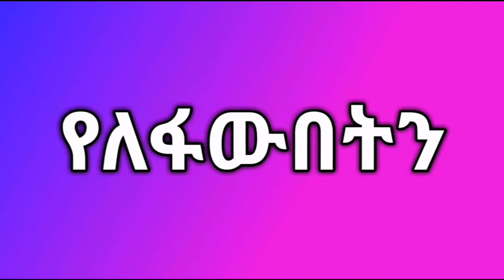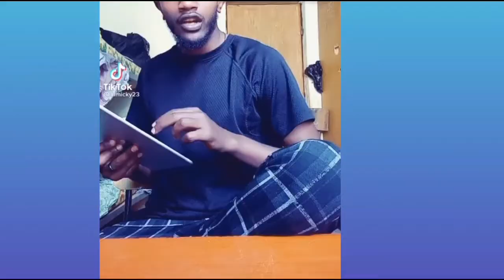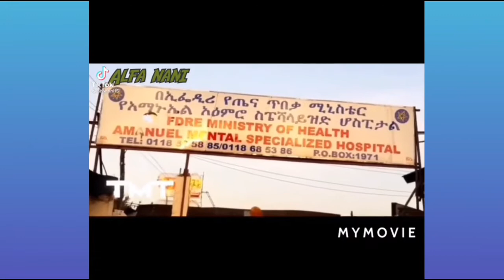🛑Mensur jemal ተዘፈነለት | ሰይፉ እና ካስማሰ ሙድ ተያዘባቸው |YEDHOCH MEDIA| seifu on ebs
Mensur jemal ተዘፈነለት | ሰይፉ እና ካስማሰ ሙድ ተያዘባቸው | seifu on ebs

Seifu on ebs, seifu fantahun, abiy ahmed, nuti, new ethiopian music 2022, new ethiopian amharic movie, new ethiopian protestant mezmur,
አይዞሽ ገለቴ,saron ayelign,new ethiopian music 2022,new ethiopian movie 2022,
የአርቲስት ቅሌት,ethiopia reaction,
ሀበሻ tiktok,ድንቅ ልጆች,ethiopian artist,
seifu on ebs,ሰይፉ በኢቢኤስ,
ebs tv,amharic drama,
9negnaw shi,ashruka,abel birhanu
seifu on ebs,seifu on ebs,new ethiopian movie 2019,
babi, nn., babiyoutube, babi ethiopia, ethiopian,teddy
afro,fana tv,9 shi part,amharic film,betoch,tigrigna
music,ebs ty,ethiopian drama,ethiopian
comedy,HM1FO nU hGÀ 14- zetenegnaw shi
sitcom drama part 14,hanan tarik,amharic musicnew
ethiopian movie,new ethiopian movie 2019,ethiopian
movie,full ethiopian movie,ethiopian drama,ethiopian
new movie,new ethiopian film,ethiopian movies,best
ethiopian movie,new ethiopian movies,amharic
movie,ethiopian comedy,ethiopian film,ethiopian new
drama,ethiopian movies 2019,ethiopian,ethiopian
new movie 2019,new ethiopian music 2019,latest
ethiopian movies,funny ethiopian comedy, new
ethiopian music seifu fantahun on ebs show,x,seifu
show,seifu on ebs,seifu fantahun show,seifu
fantahun on ebs,seifu fantahun show 2018,seifu
fantahun late night show,seifu fantahun,seifu
fantahun prank,funny pic seifu show,seifu on
ebs this week,seifu on ebs this week 2018,new
ethiopian music 2019,ethiopian nevw music,zebiba
girma,ethiopian music 2019,zebiba girma gerager,new
ethiopian music,ethiopian music,amharic music
2019,zebiba girma music,new ethiopian song
2019,new amharic music 2019,ethiopian song
2019,new ethiopian song,gerager,ethiopian love
music,ethiopian new song,new ethiopian music 2019